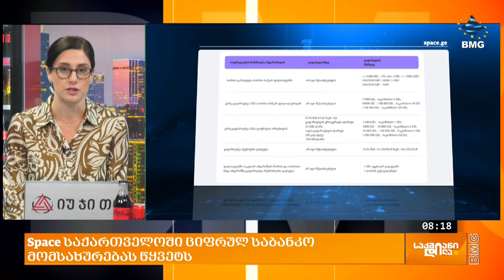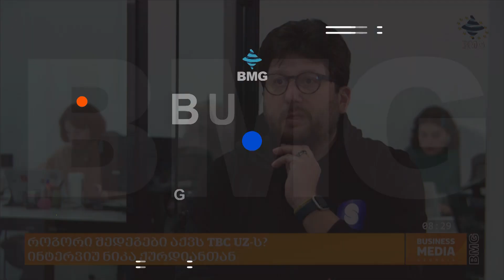როგორი შედეგები აქვს TBC UZ-ს? - ინტერვიუ ნიკა ქურდიანთან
გიორგი არონია - "საქმიანი საღამო"& TECH INFORM-ის ავტორი;
ნიკა ქურდიანი - "თიბისი უზბეკეთის" გენერალური დირექტორი;